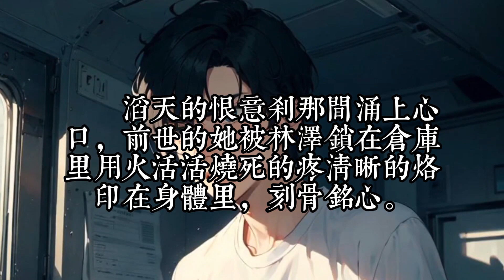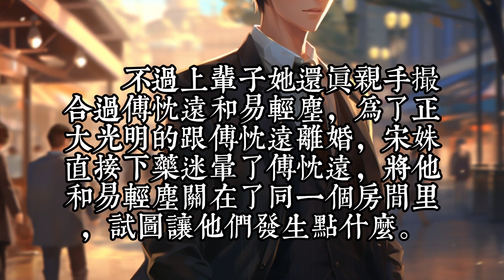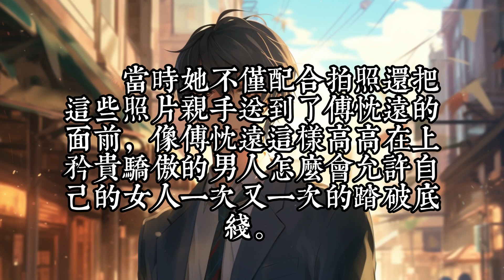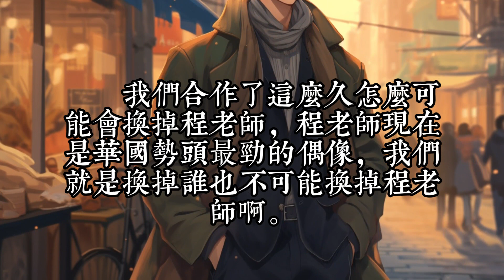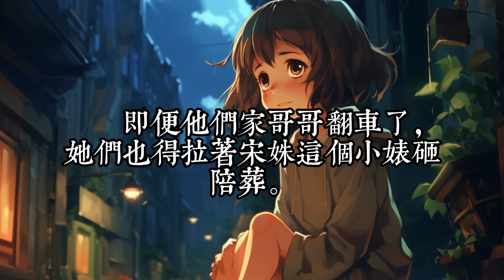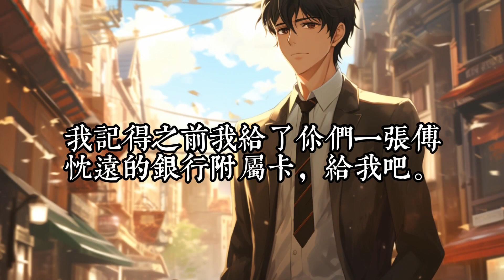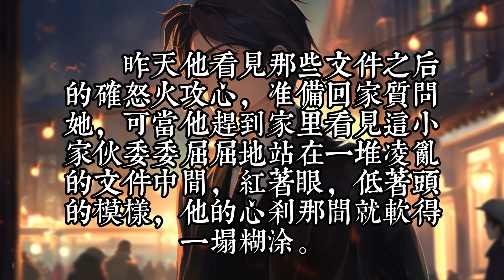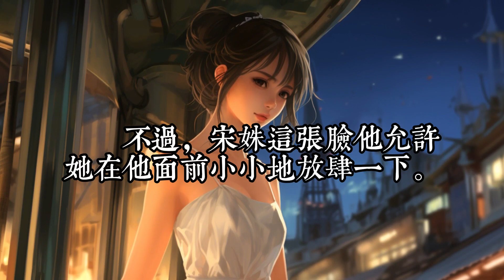《甜宠一千零一夜》1- 40 前世，宋姝被背叛，被算计，惨死火中 看她一朝重生，抱紧大腿，反手逆袭。说她低智商，没脑子，一无是处？ 她随手丢出几百本证书，震惊整个学术界。